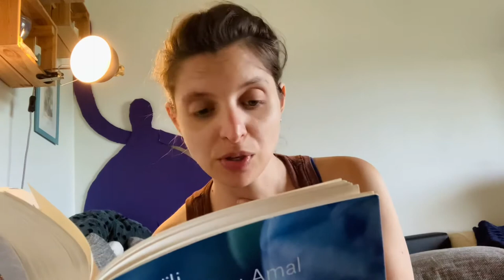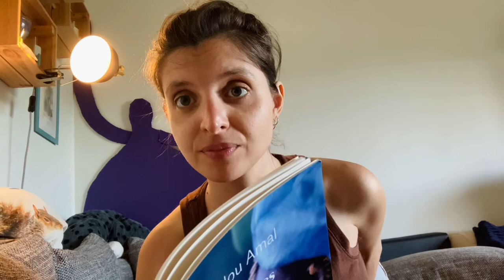“Les impatientes” de Djaïli Amadou Amal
Vendredi Lecture avec cette fiction malheureusemente inspirée de faits réels, prix Goncourt des Lycéennes :

L'immense autrice des "Impatientes" Djaïli Amadou Amal exprime que veulent les hommes quand ils n’ont pas besoin de se planquer derrière des allures progressistes... éloquente...

Plus d'informations sur mes actualités d'artiste, formatrice et conférencière féministe, et pour se suivre et échanger,